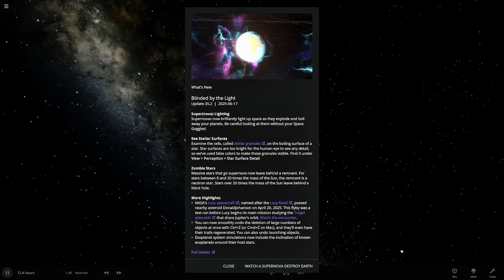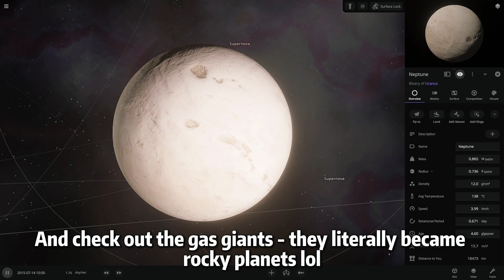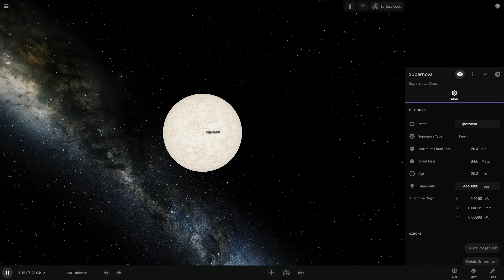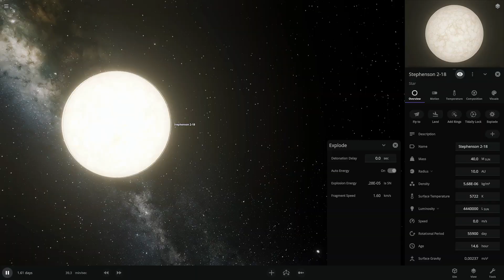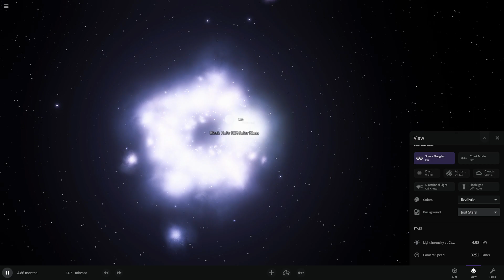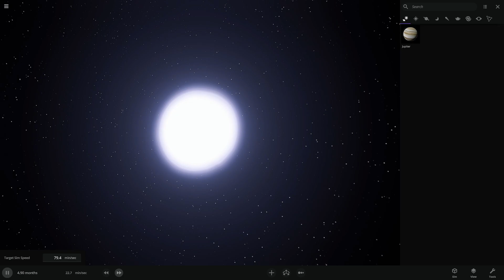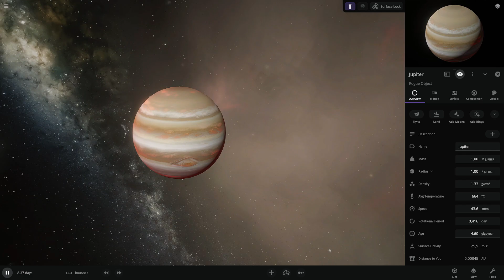FINALLY! Stars Look REAL Instead of Glowing Balls... New Update is MIND-BLOWING!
🌟 WE GOT REAL SUPERNOVAS before GTA 6! Universe Sandbox's INSANE New Update!

Holy moly guys, this new Universe Sandbox update is absolutely INSANE! I'm literally blown away by how much they've improved the supernova effects and star visuals. Like seriously, we went from basic glowing balls to actual detailed stars that look cinematically realistic!

So here's what went down in this simulation - I decided to test out all the new features, and let me tell you, the results were mind-blowing! The supernova effects are now so much more realistic with improved lighting and atmospheric details.

🪐 CELESTIAL OBJECTS INFO:

Mercury: Smallest planet in our solar system, closest to the Sun with extreme temperature variations

Earth: Our home planet, third from the Sun with a protective atmosphere and magnetic field

Venus: Second planet from Sun, known for its thick toxic atmosphere and extreme greenhouse effect

Jupiter: Largest gas giant with over 300 times Earth's mass and a complex system of moons

Saturn: Famous for its prominent ring system, second-largest planet in our solar system

Pluto: Dwarf planet in the outer solar system, composed mainly of ice and rock

Stephenson 2-18: One of the largest known stars, a red supergiant with radius over 2,000 times our Sun

Pulsars (PSR Stars): Rapidly rotating neutron stars that emit beams of electromagnetic radiation